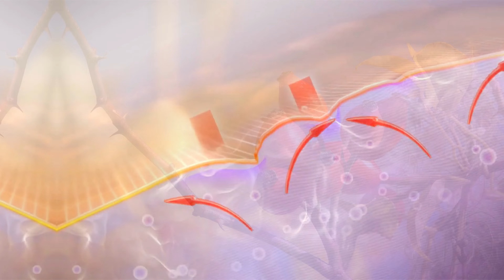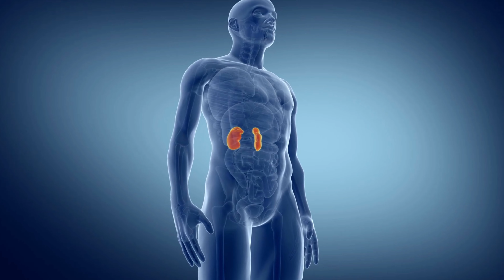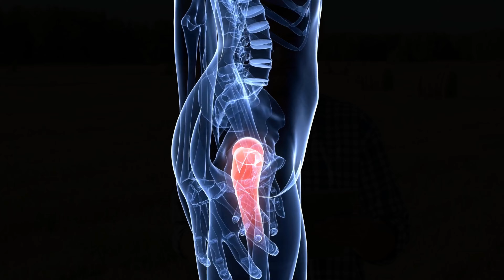Dzika róża: 🌹 Właściwości, Zastosowanie i Korzyści z Owoców, Herbaty i Proszku z Róży Dzikiej 🍎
Zapraszamy Cię do fascynującej podróży przez świat dzikiej róży, rośliny o niezwykłych właściwościach. "Dzika Róża: Cuda Natury" to film, który przybliża niezwykłe tajemnice tej rośliny i jej znaczenie dla naszego zdrowia.

Przygotuj się na odkrycie niezwykłych aspektów dzikiej róży i jej roli w naszym życiu, zdrowiu i naturze. Dzika Róża:  to materiał, który pozwoli Ci poznać tę roślinę jak nigdy dotąd.

Zachęcamy do polubienia tego filmu i pozostawienia miłego komentarza.

Ważne: Warto pamiętać, że przed rozpoczęciem stosowania jakichkolwiek ziół lub naturalnych suplementów, zawsze warto skonsultować się ze specjalistą, aby upewnić się, że są one odpowiednie dla Twojego przypadku i nie będą kolidować z innymi lekami lub stanem zdrowia.

Prezentowany materiał nie stanowi porady o charakterze medycznym. Ma on wyłącznie charakter informacyjny i w rozumieniu obowiązujących przepisów nie może być traktowany jako specjalistyczna porada medyczna, forma diagnozy lub zalecenia w zakresie leczenia. Ponadto, nie może być podstawą do jakichkolwiek roszczeń.

1. Herbata z dzikiej róży + zioła na odporność

Składniki:

   -  1/2 szklanki sproszkowanych owoców dzikiej róży
    - 6 łyżek suszu z jabłek
    - 6 łyżek suszonych owoców bzu czarnego
    - 6 łyżek suszonych liści pokrzywy
    - 3 łyżki suszonych liści mięty
    - 5 łyżek suszonych kwiatów hibiskusa

Przygotuj wszystkie składniki.

    W dużej misce połącz sproszkowane owoce dzikiej róży, susz jabłkowy, suszone owoce bzu czarnego, suszone liście pokrzywy, suszoną miętę i kwiaty hibiskusa.
- Delikatnie wymieszaj wszystkie składniki, aby równomiernie je połączyć.
- Przenieś mieszankę herbaty do suchego, szczelnie zamykanego pojemnika.
- Herbatę z dzikiej róży warto pić, zwłaszcza w okresie osłabionej odporności, takim jak zima i wiosna.
- Aby przygotować herbatę, użyj 1 łyżki tej mieszanki na filiżankę wrzącej wody. Zalej wrzątkiem, przykryj i pozostaw do zaparzenia przez około 5-7 minut.
- Następnie przecedź herbatę do filiżanki i, jeśli chcesz, możesz dodać miód lub cytrynę, aby nadać jej dodatkowego smaku.
- Ciesz się pyszną i zdrową herbatą z dzikiej róży, która wspiera odporność i doskonale smakuje, Smacznego!

Napar
Przygotowanie naparu z owoców róży jest równie proste. Wystarczy 1 łyżka rozdrobnionych owoców zalać szklanką wrzącej wody i pozostawić pod przykryciem na 15 minut. Następnie przecedzić napar. Można go pić 3 razy dziennie. Ten napój jest korzystny w przypadku anemii, awitaminozy, osłabienia, niedokrwistości, bezsenności i nerwic, oraz dla wzmocnienia sił obronnych organizmu przy ogólnym wyczerpaniu.

Odwar
Z owoców róży można przygotować również odwar. Wystarczy 1 łyżka rozdrobnionych owoców róży zalać szklanką ciepłej wody i gotować pod przykryciem przez 5 minut, nie doprowadzając do wrzenia. Następnie odstawić na 15 minut i przecedzić. Można go pić po 1 szklance 3 razy dziennie. Ten odwar jest świetnym środkiem moczopędnym, regulującym przemianę materii i bogatym w witaminy. Jest również korzystny do zapobiegania nieżytom jelit w schorzeniach i dolegliwościach w obrębie dróg moczowych. Może pomóc także w przypadku reumatyzmu i cukrzycy

0:00 - 0:14 Wstęp dzika róża: odkryj właściwości i korzyści związane z dziką różą i jej produkty
0:14 - 1:46 Owoc dzikiej róży: właściwości, porównanie Dzika Róża i Róża Pomarszczona
1:46 - 3:00 Zastosowanie Dzikiej Róży: płatków i owoców w medycynie ludowej – korzyści i Tradycje
3:01 - 4:44 Zawartość witaminy C i innych składników w owocach dzikiej róży: Jjakie ilości występują, jakie są korzyści zdrowotne z jej spożywania?
4:45 - 5:28 Zbiór owoców dzikiej róży
5:29 - 7:00 Właściwości i zastosowanie dzikiej róży,  Na co pomaga, dzika róża w Ciąży i działanie owoców róży na stawy, skórę i naczynia krwionośne.
7:01 - 7:32 Dzika róża działanie - kamica nerkowa, zapobieganie powstawiania kamieni nerkowych
7:31 - 8:30 Dzika Róża na odchudzanie, działanie na układ pokarmowy, ciśnienie krwi, cholesterol
8:31 - 9:35 - Dzika róża działanie przeciwzapalne dla stawów i kości
9:36 - 10:58 Herbata z dzikiej róży i inne przepisy na odporność organizmu